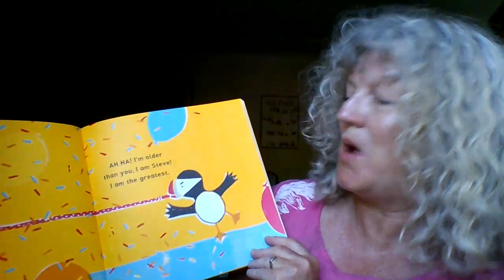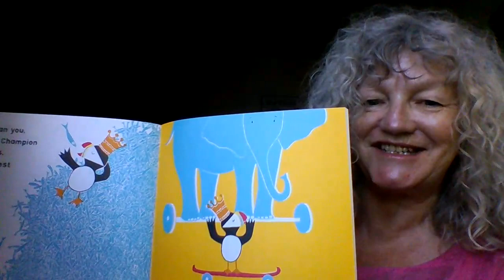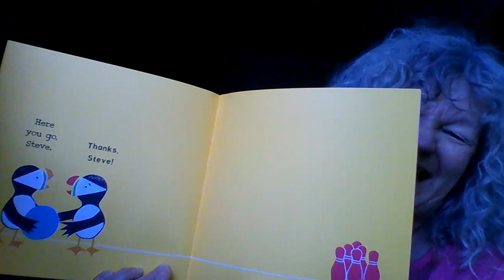Ali Richardson reads The Steves - Morag Hood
Ali Richardson reads The Steves by Morag Hood. Two absurdly competitive
puffins (both called Steve) vie to be the best. Very funny and perfectly reflects the sort of pointless silly arguments children have. - great for discussion. Published by Two Hoots and part of the 2020 Read for Empathy Book Collection.